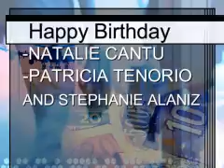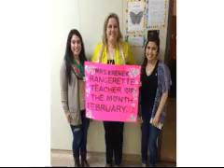Terry Broadcast Wednesday, March 18, 2015